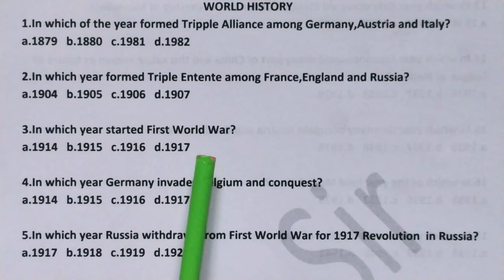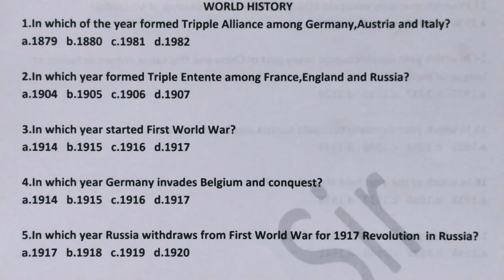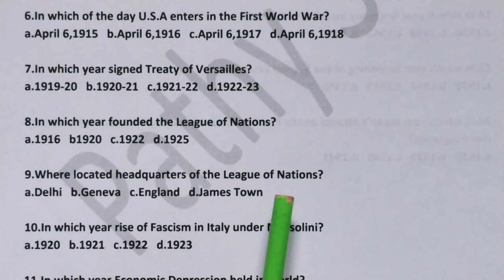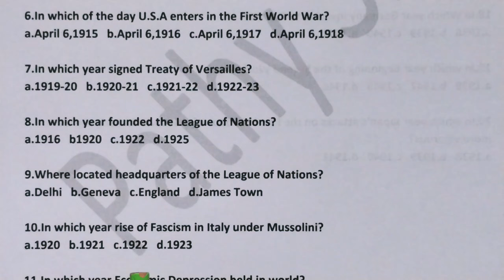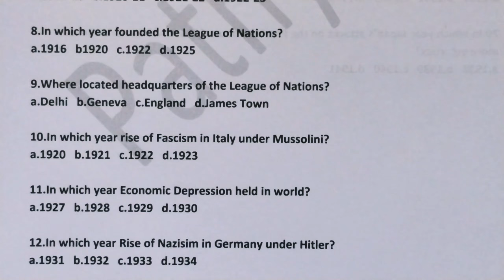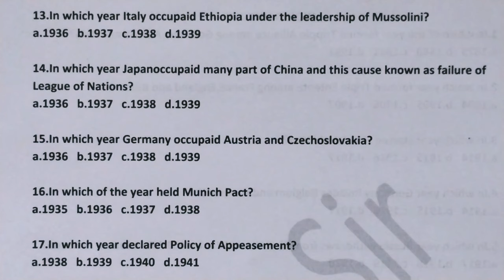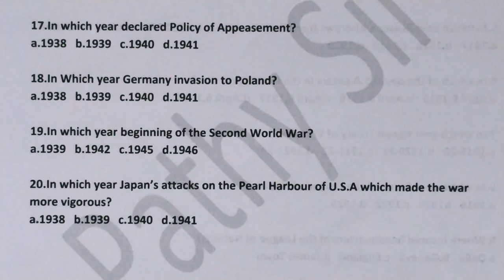World History l Important Years l SSB l PGT l CPET l by Dr Pathy sir@pathyeducation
In this class discussion about the different years and their important.